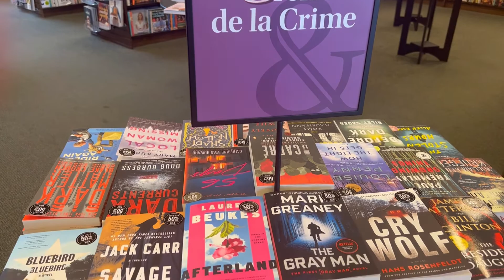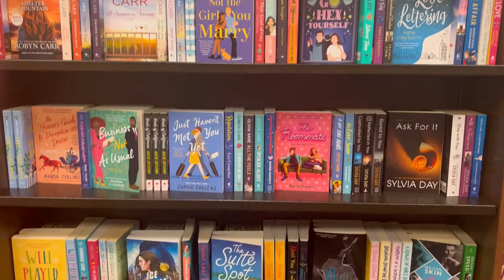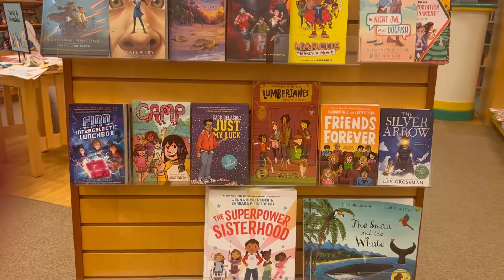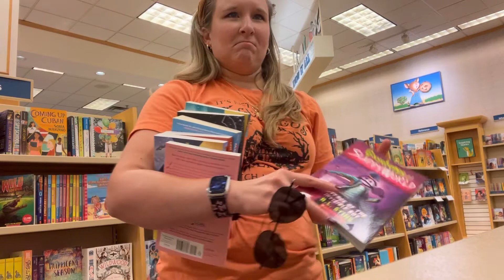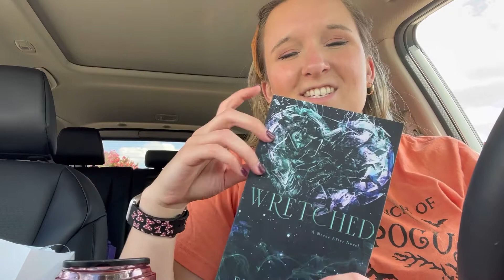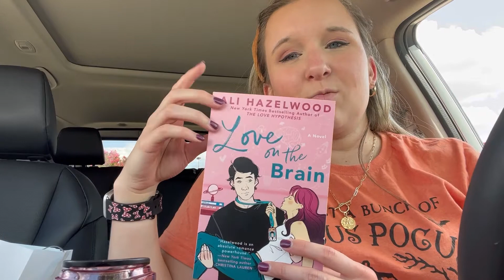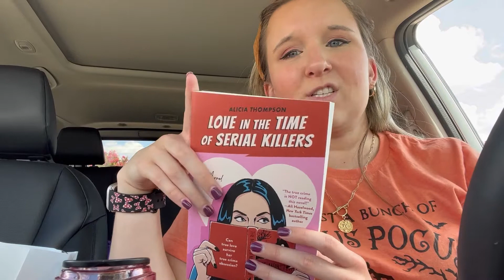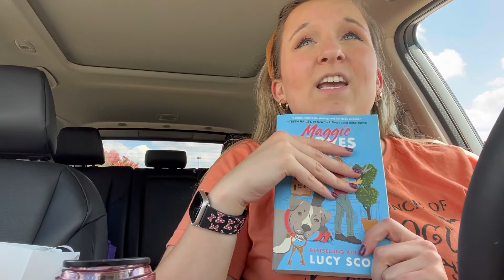Come Book Shopping With Me @ Barnes & Noble 📚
I walked in not really expecting to buy, and I walked out with books. 🤫